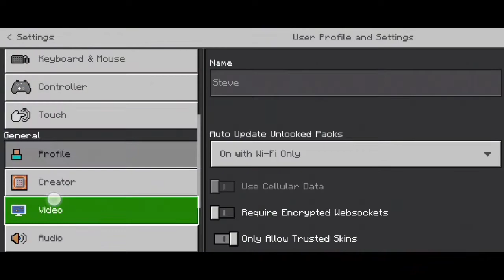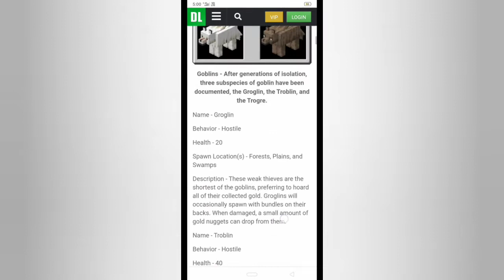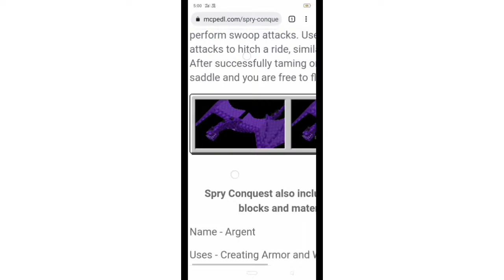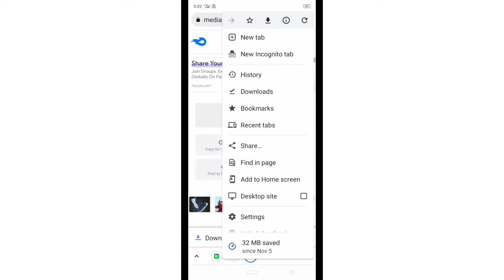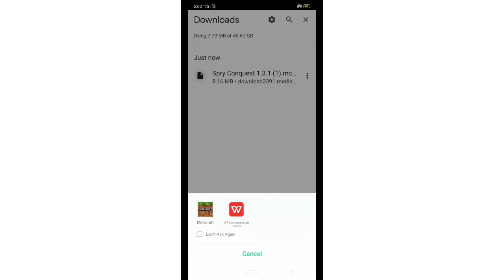Minecraft Spry Conquest Addon for PE in (Hindi) 1.18 (OP)🔥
Hello dosto in today's video I'm going to tell you about an addon that will make your normal Minecraft world into an adventurous one.

aur sorry agar yaha par koi bhe galti ho toh mujhe acchi tarah see English bolne nahi aati ha par toh bhe kosis karta hu 😅😄😃😂🤣🙂😁😙

Credits:-
Addon name:- Spry conquest
Addon created by Fred Grimm

minecraft gameplay
minecraft gameplay 1.17
minecraft spry conquest addon for mcpe
minecraft spry conquest new structures
minecraft gameplay new mobs
minecraft gameplay with new weapons
minecraft gameplay new boss mobs